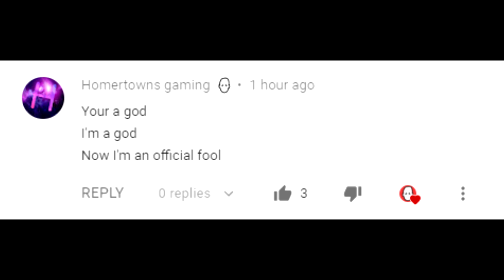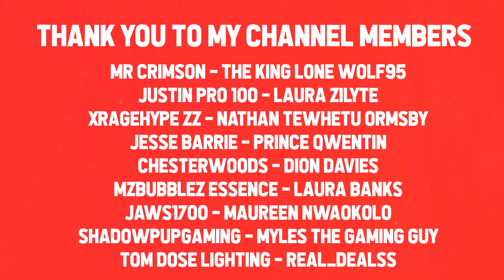GETTING THE LAVA ROD - Roblox Fishing Simulator #3